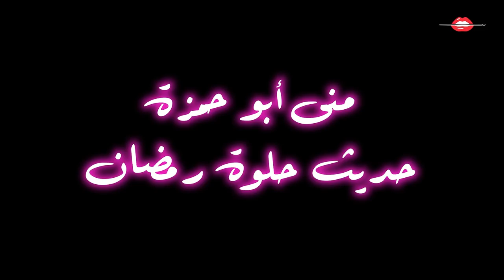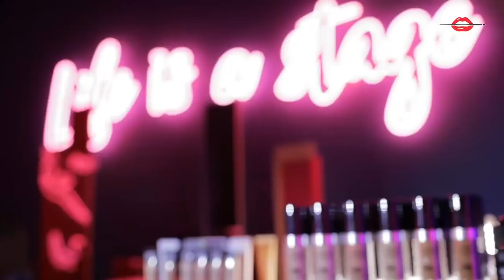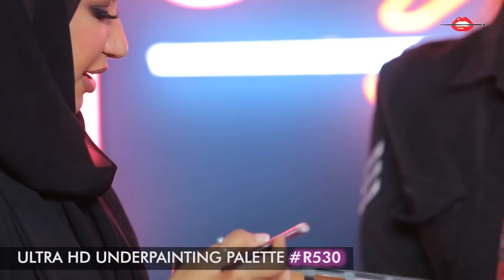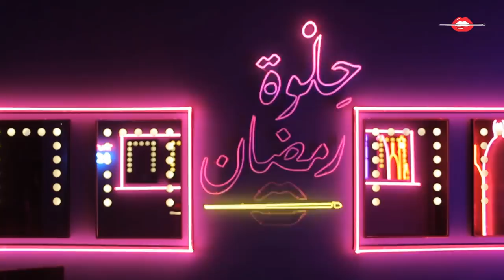الحلقة 27: حلوة رمضان 2018 مع منى ابو حمزة - EP27: HELWET RAMADAN 2018 X Mona Abou Hamze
منى أبو حمزة حديث حلوة رمضان.
حلوتنا النجمة منى أبو حمزة بإطلالة جديدة و مميزة مع خبيرة التجميل معصومة الهاشم بالحلقة 27 من حلوة_رمضان، الموسم الثاني. لاتفوتوا تفاصيل الحلقة الآن.
 لتكونوا من الـ 5 الفائزين بكولكشن رمضان من ميك أب فور إيفر:
 إشتركوا بقناة ميك أب فور ايفر الشرق الأوسط  باليوتيوب
شاهدوا الفيديو كاملا لتحزروا الفزورة
إكتبوا الجواب الصحيح بالكومنت تحت الفيديو
رح يتم الإعلان عن أسماء الفائزين على الستوريز بالإنستقرام في اليوم التالي

Helwet_Ramadan Episode 27
what our special guests @monaabouhamzeofficial and @masooma_makeup have come
up with. Discover how to get the look and much more tips revealed NOW !

To be among the 5 lucky winners of Ramadan Collection:
Watch the video till the end to guess the Fazoura
Winners will be announced on our stories the next day

Direction by @joeboueid
Art Direction by @jimyboueid
Photography by @david_Abdallah
Production by @makeupforevermea
Cameramen Charlie Matta and Gilbert Jurdi
Hairstyling by @fadiaelmendelek